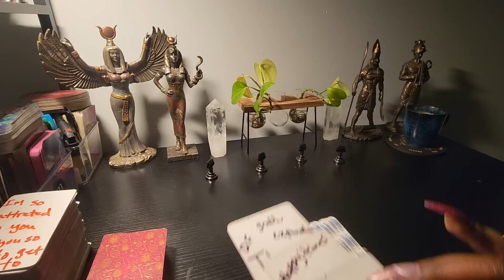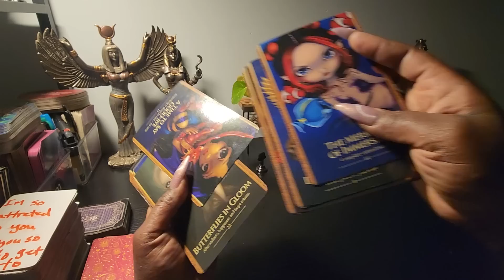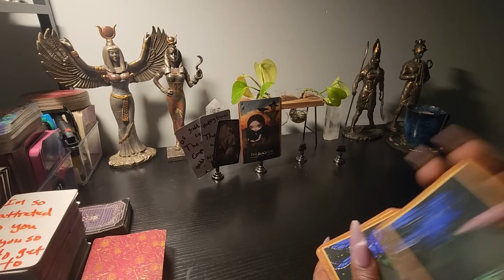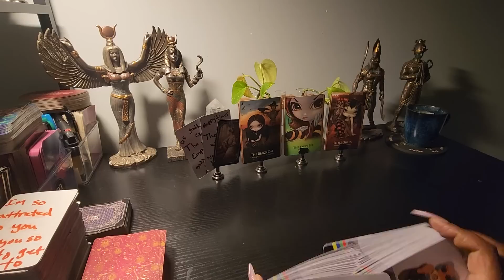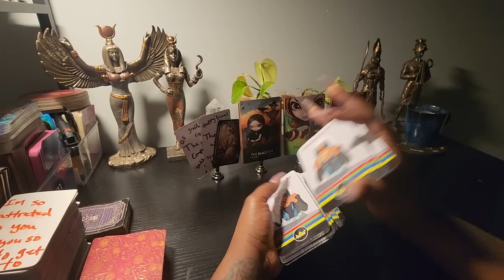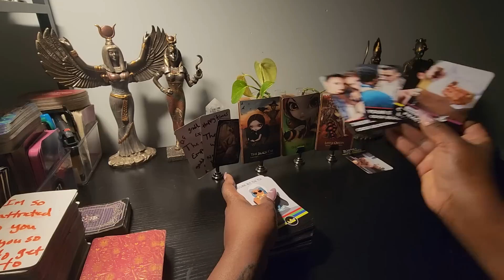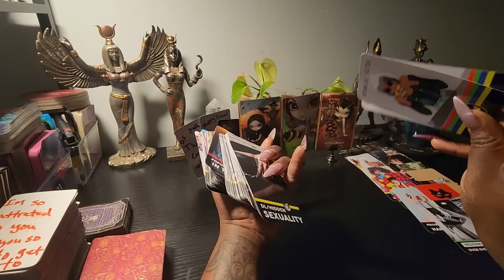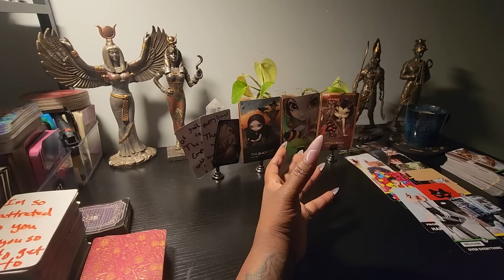part 1 this person can't believe this tower moment